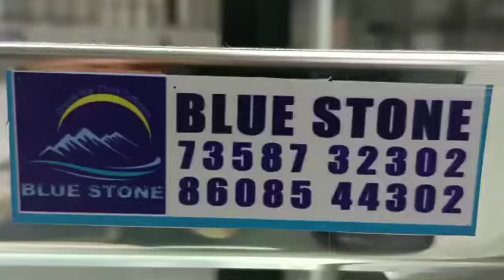Bakery Display Counter Manufacturers in Madurai | BlueStone Catering Equipments